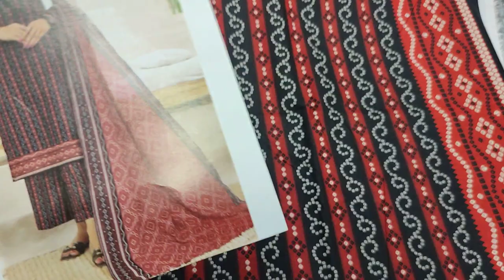SAQAFAT Supreme Lawn Same Print Design 2023 || RP 2700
SAQAFAT Collection